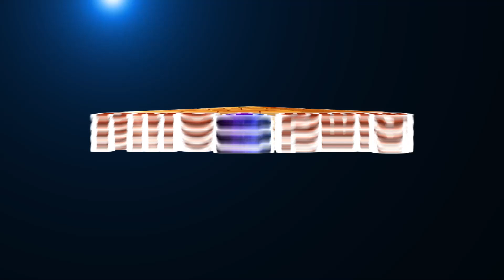Conscious Parenting | Gnana Voli Kadhirgal By Maheshwari